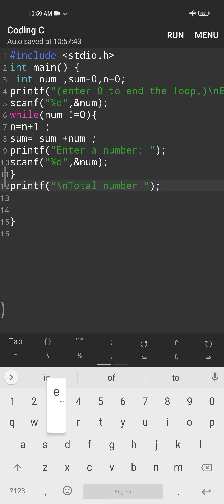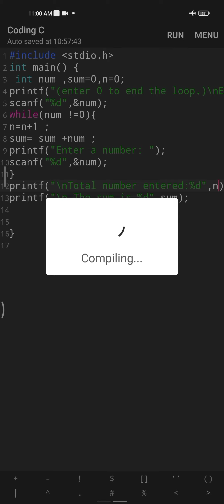Q -8 || count how many number enter by user and sum of the entered numbers.💯🔥🔥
Q-8
finds the sum of a set of numbers entered and count of several numbers entered by a user.